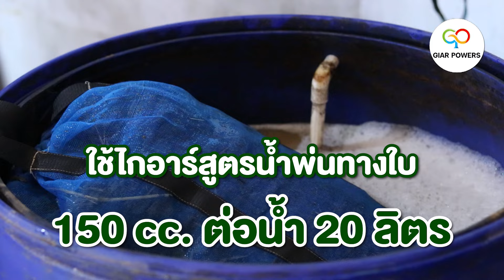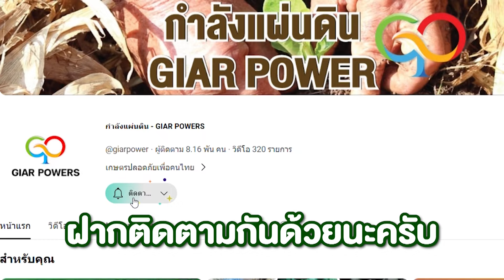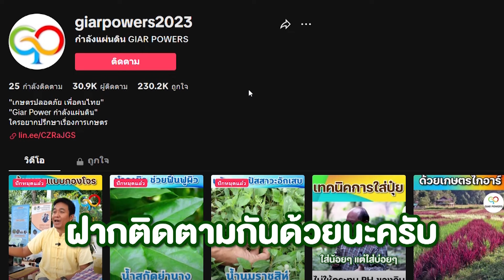ผ่าดูมะม่วงกะเทย สาเหตุที่ต้องเด็ดออก l พี่ดอน EP.6